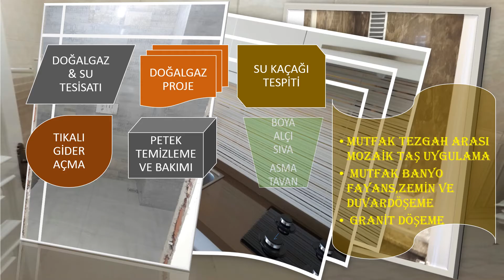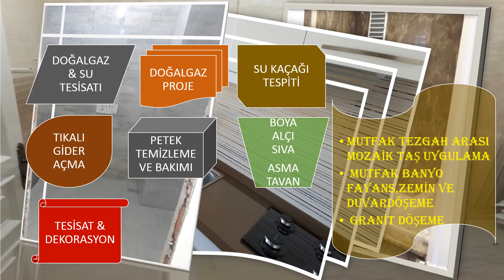florya tesisat GÜMÜŞ YAPI 0536 712 26 68 0212 694 50 30 tesisatçı tesisat ustası doğalgaz su tesisa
Daire & işyeri tüm iç ve dış mekanlarınızı yeniliyoruz….

Dekorasyon ve tesisat işlerinde işinin ehli olmayan ustalarla çalışarak   işinizi şansa bırakmayın,Yaşadığınız ve zaman geçirdiğiniz mekanları özelleştirmek bizim işimiz.Daire,işyeri,awm,banka,okul,cafe,restorant,fabrika her türlü iç ve dış dekorasyon, tesisat işlerinizde yılların vermiş olduğu tecrübe ile hizmet vermekteyiz……

Zaman ve çözüm odaklı çalışma anlayışımızla hizmet verdiğimiz işler.

• Doğalgaz tesisatı ve proje
• Su tesisatı yenileme
• Su kaçağı tespiti
• Tıkalı gider açma
• Petek temizleme ve bakımı
• Batarya,musluk,iç takım vs değişimi ve bakımı
• Sıhhi tesisat bakım yenileme

• Zemin duvar  fayans döşeme
• Mutfak tezgah arası fayans,mozaik taş uygulaması
• Klozet,lavabo wc taşı montajı
• Boya,alçı,alçıpan,asma tavan,kartonpiyer uygulamaları
• Çatı bakım,onarım
• Dış cephe su ve ısı izolasyon